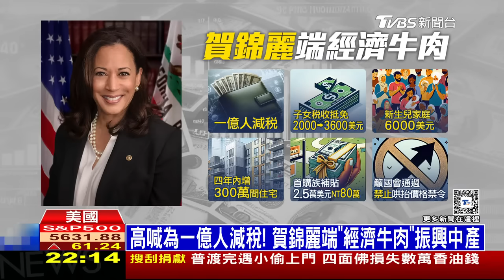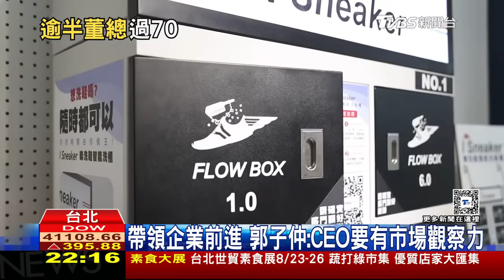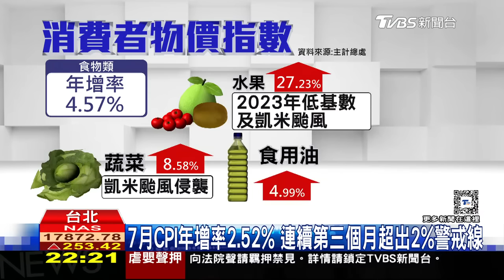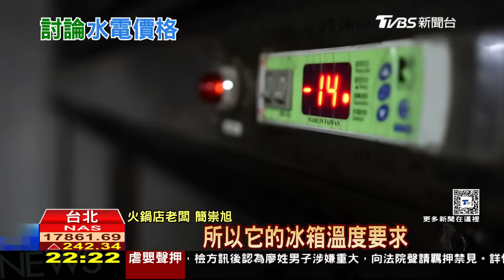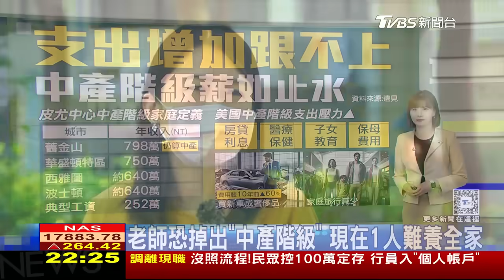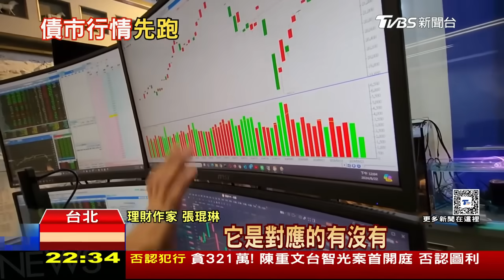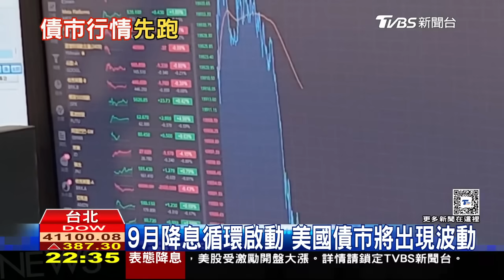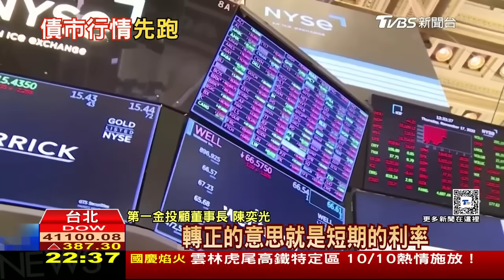俄遭最大波無人機襲擊 美林肯號加速抵達中東【0823 十點不一樣LIVE】